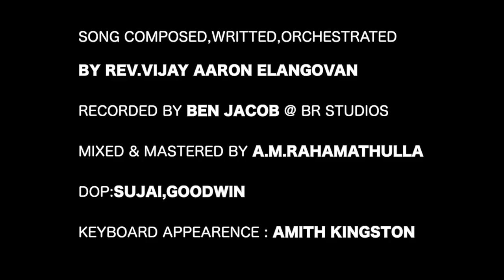[OFFICIAL VIDEO] Ithuvarai Nadathineer | Rev.Vijay Aaron | Power Lines V4 | Tamil Christian Songs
Go Ye Missions Media Production
Powerlines Songs V4
A Vijay Aaron Musical

Song Composed, Written,Orchestrated by :  Rev.Vijay Aaron Elangovan
Electric Guitar : Robin
Backing Vocals : Sherina, Sheeba, Mona
Recorded By : Ben Jacob @ BR Studios
Mixed & Mastered By :  A.R.Rahamathulla
DOP : Sujai, Good Win

இது வரை நடத்தினீர் இனியும் நடத்துவீர் கிருபையால்
இது வரை தாங்கினீர் இனியும் தாங்குவீர் அன்பினாலே
உம் பாதம் ஒன்றே போதும் என் சூழ்நிலைகள் மாறும்
உம்மை நம்பும் எந்தன் வாழ்க்கையில்  வெட்கம் என்பதில்லையே (2)

ஆராதிப்பேன் உம்மையே வாழ்நாளெல்லாம்
உம்மை என்றும் ஆராதிப்பேன் (2)

1.நிழலிலே என்னை தங்க செய்து அரவணைத்து காத்து கொண்டீரே
சகதியில் விழுந்த என்னை சடுதியாய் தூக்கி சுமந்தீரே
தினமும் என்னை தேற்றி தயவாலே உயர்த்தினீர்
தீமை ஒன்றும் நெருங்காமல் விழியில் வைத்தீரே (2)

2.கிருபையில் என்னை நடக்க செய்து ஜீவனை எனக்குள் வைத்தீரே
உம் கரத்தினால் என் கரம் பிடித்து வழுவாமல் எனை  காத்தீரே
யாரும் தடை செய்ய முடியா நன்மைகள் தந்தீரே
எந்தன் கண்கள் காணாத வாழ்வை  தந்தீரே(2)

ஆராதிப்பேன் உம்மையே வாழ்நாளெல்லாம்
உம்மை என்றும் ஆராதிப்பேன்  (4)

You can download use it & Tag it, Do whatever for the Kingdom of Christ. For commercial purposes, Edit/Sale/Republish are strictly banned !! © Copyrights: 2019 Life Media Pvt Ltd